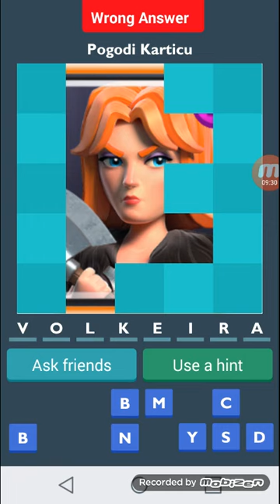Pogodi clash royale karticu